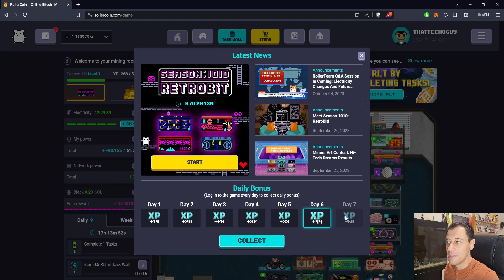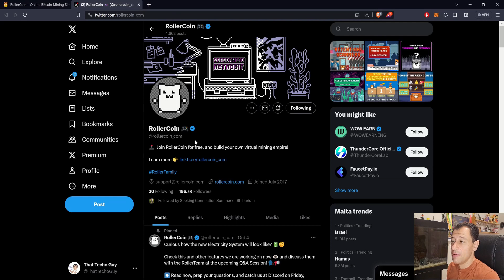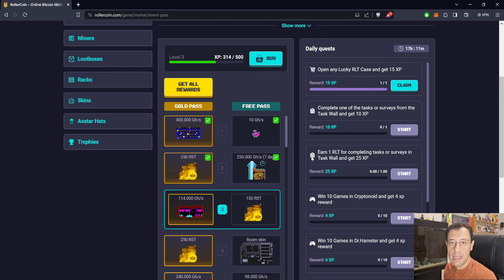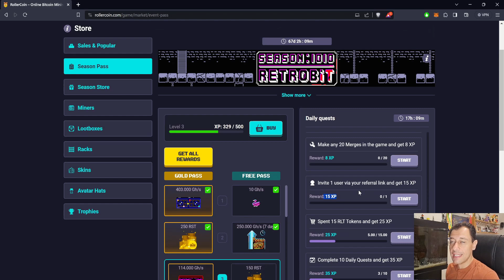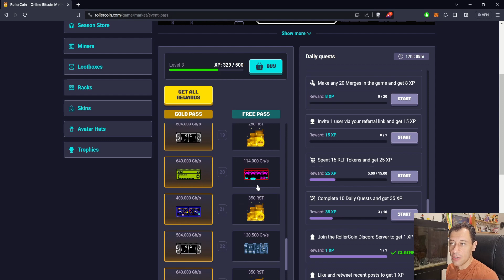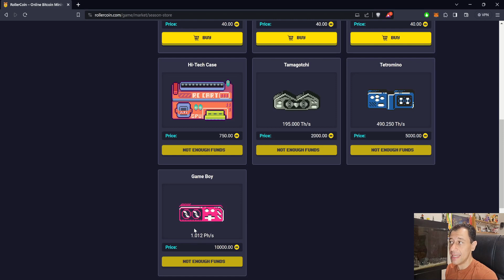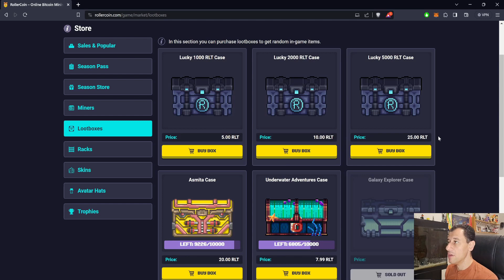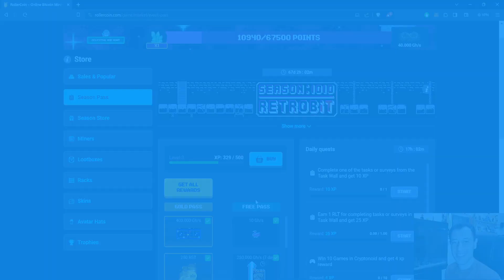Rollercoin | Season 1010 Feedback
Rollercoin Season 1010 is now in full swing and has been for around 2 weeks, so today on That Techo Guy, I will be providing my feedback on the new season and what I like and don't like so much!

If you would like to register to the game for free and instantly get 1000 Satoshi, use my

I hope that you found this video useful and if you have not yet subscribed to my channel, please do so, smash the like button and hit the notification bell to be notified when new videos come out on my channel!